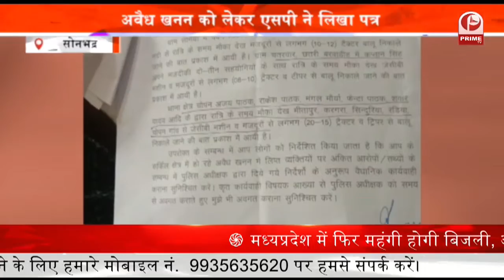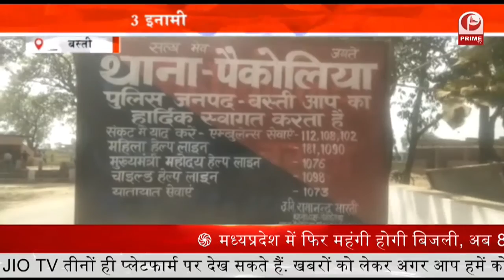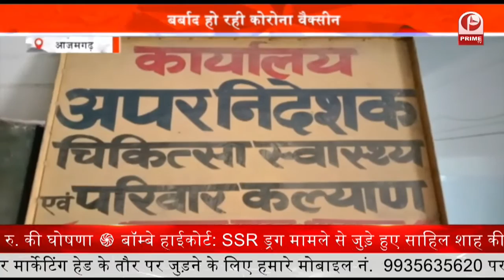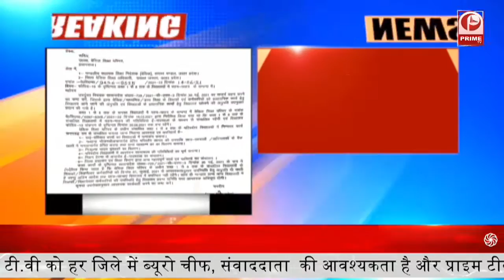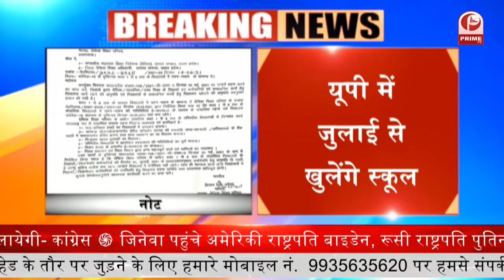Israeli blast में NIA एक्टिव || Prime Tv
देश की राजधानी दिल्ली में कुछ महीने पहले इजरायल एम्बेसी के पास हुए ब्लास्ट में शामिल दो संदिग्धों की तस्वीर सामने आई गई है..

सीसीटीवी फुटेज के जरिए तस्वीरें सामने आई हैं.एनआईए ने इन दोनों की गिरफ्तारी के संबंध में जानकारी देने वालों के लिए 10-10 लाख का इनाम भी घोषित किया है.

 तस्वीर में दो संदिग्ध नजर आ रहे हैं. दोनों ने चेहरे पर मास्क लगाया हुआ था इस तस्वीर में दो संदिग्ध बम प्लांट करते नजर आ रहे हैं.

इस मामले की जांच राष्ट्रीय जांच एजेंसी (NIA) कर रही है.इस मामले की जांच पहले स्पेशल सेल कर रही थी.

इसके बाद केस NIA को ट्रांसफर कर दिया गया था.